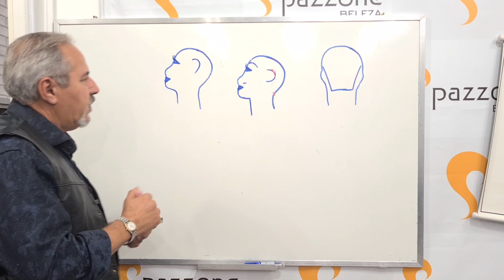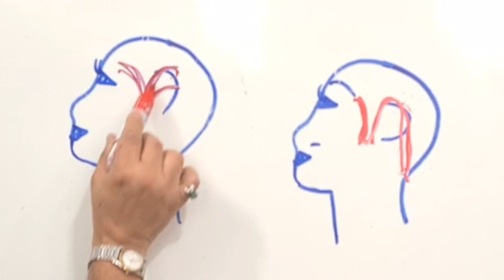331 - Acabamento Masculino e pé de Cabelo.